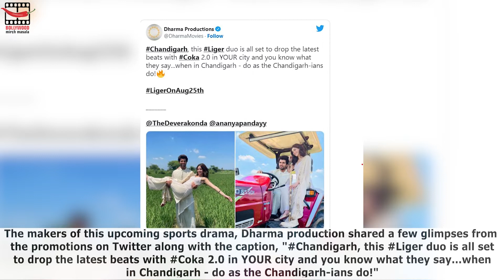Vijay Deverakonda Ananya Panday Relive DDLJ Moments in Romantic Photoshoot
Team Liger, including Vijay Deverakonda and Ananya Panday, are in Chandigarh as their next stop for promoting the sports drama. Both the co-stars were seen dressed in white ethnic attires.